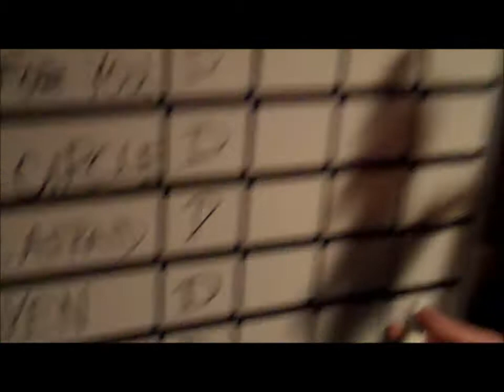OTHERWISE- Banging the War Drumz.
Progress every day...